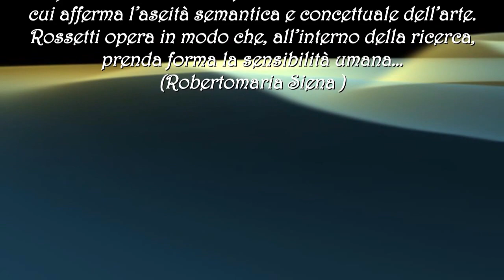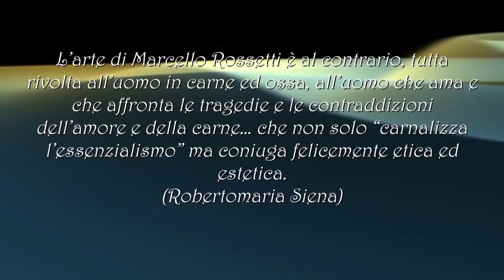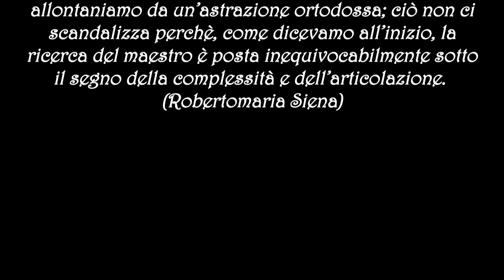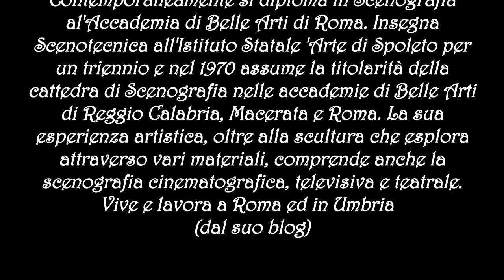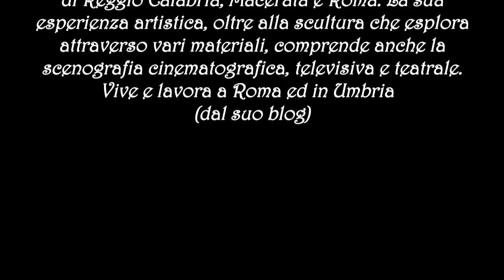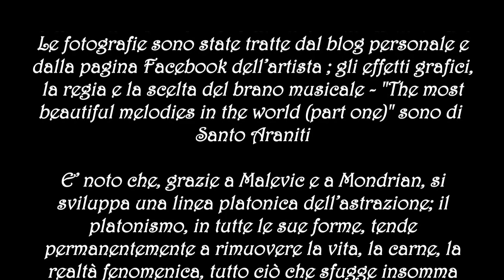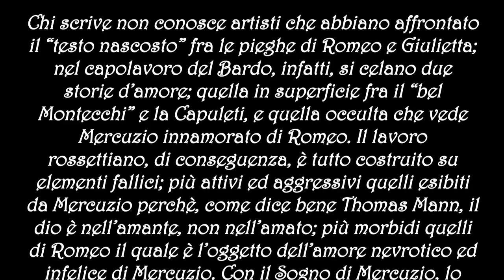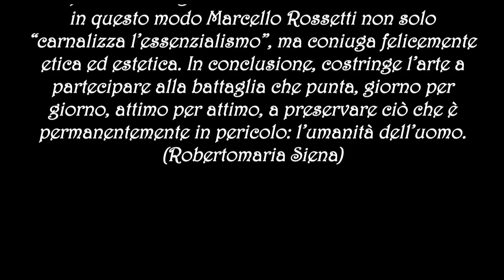2017 05 30 MARCELLO ROSSETTI SCENOGRAFO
Ai fondamentalismi ottusi, ciechi e sordi, Rossetti oppone provocatoriamente il grande maestro del dialogo; la lettura che però offre del “tafano di Atene” è del tutto diversa da quella propostaci da Platone. Quest’ultimo, da “santo patrono” di tutti i fondamentalismi, .